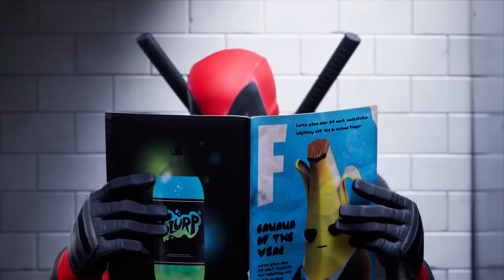IRON MAN REGRESÓ!!!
JUEGA CONMIGO EN CREATIVO DE FORTNITE:
🔴 ROJO vs AZUL 🔵 código: 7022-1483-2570
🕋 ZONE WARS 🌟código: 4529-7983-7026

► Set-up
Tarjeta Gráfica